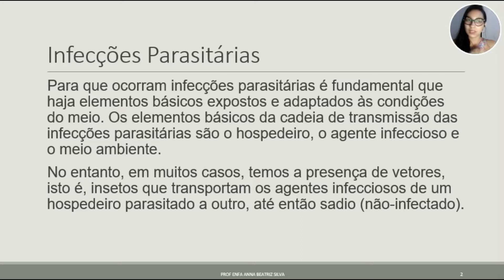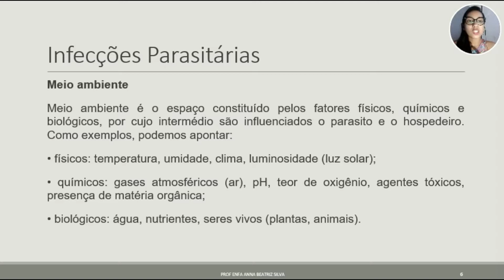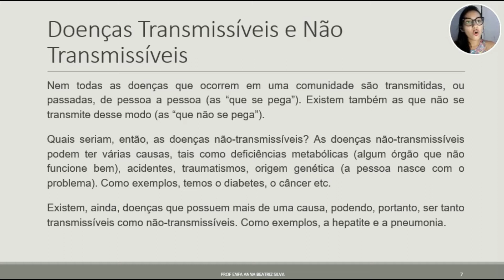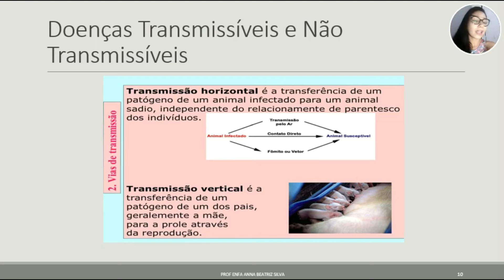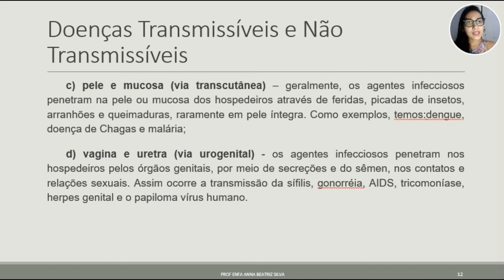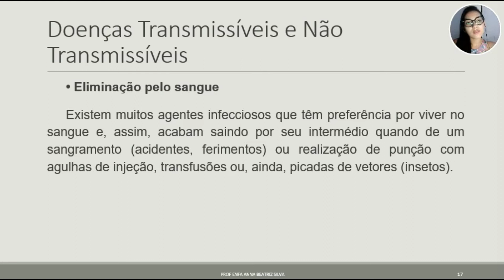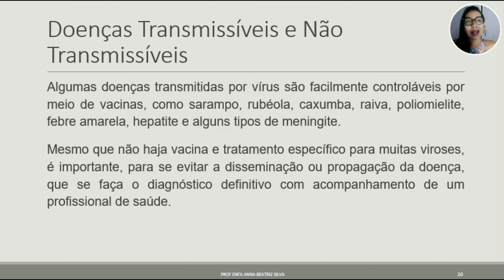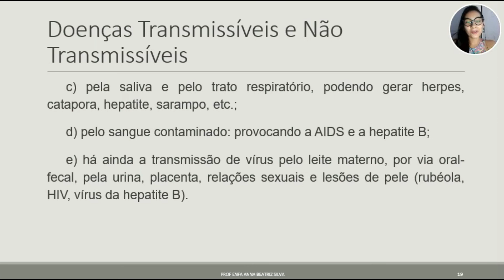AULA 03 - MICROBIOLOGIA E PARASITOLOGIA HUAMANA